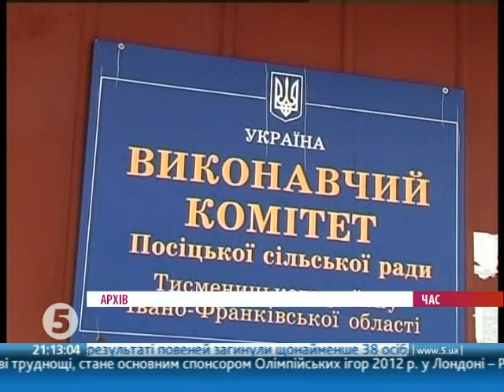Олександр Турчинов про 100 днів уряду і місцеві вибори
Олександр Турчинов в ефірі 5 каналу 22.06.10